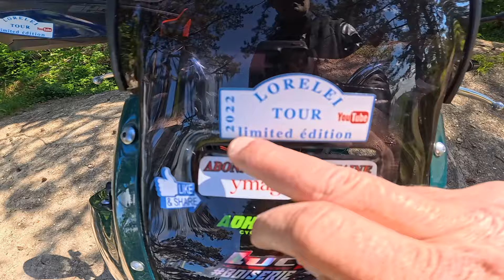TDM 850 3VD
balade sur les routes normande 1ère partie